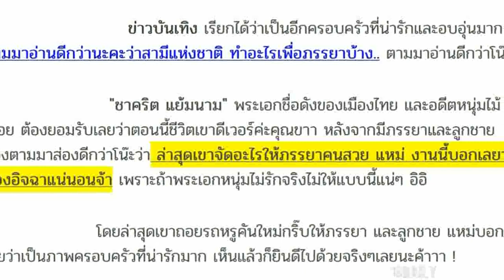ชาคริต ถอยรถหรูให้เมีย แอน แถมจัดป้ายแดงใหม่กริ๊บ! นาทีนี้ต้องยกเป็นสามีแห่งชาติ - รักลูกเมียมาก!